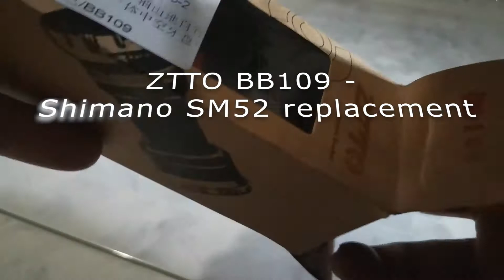ZTTO BB109 - replacement for Shimano BB-SM52 - *Tagalog Installation Video